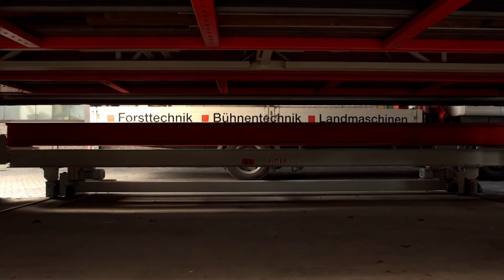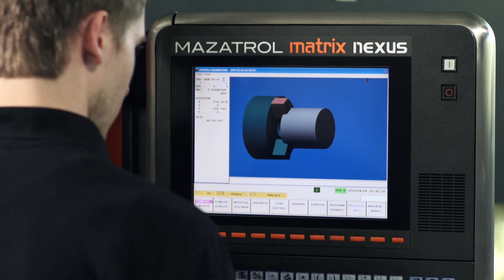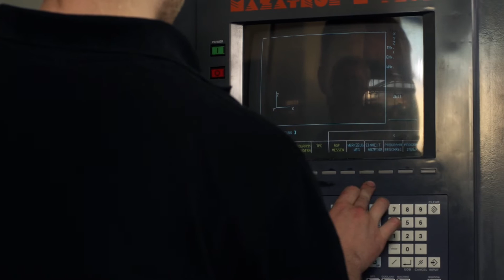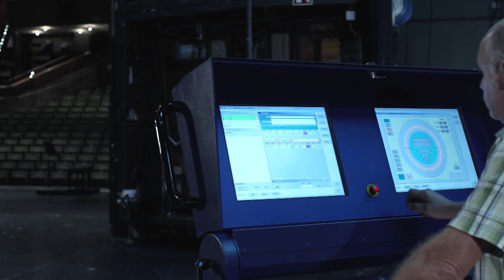RITTER MASCHINEN GMBH | IMAGEFILM | Bühnentechnik 2013